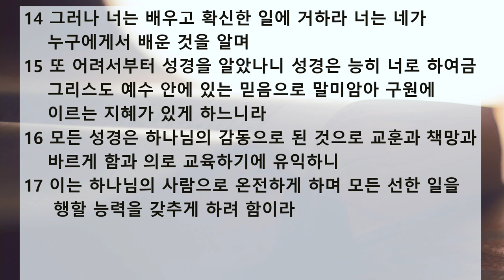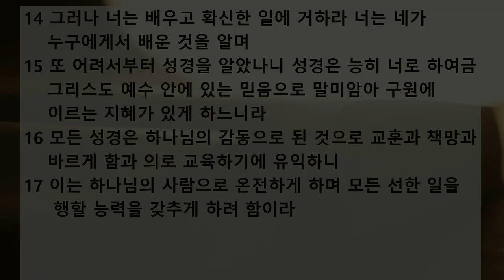새벽 예배 설교 | 2020.08.29 | 배우고 확신한 일에 거하라 | 디모데후서 3장 10~17절 | 이찬규 목사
배우고 확신한 일에 거하라 (디모데후서 3장 10~17절)